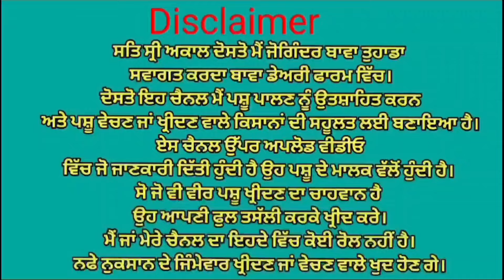ਬਹੁਤ ਘੱਟ ਰੇਟ 😱😱 ਤਿੰਨ ਗਾਵਾਂ ਵਿਕਾਉ 👌👌 ਪਿੰਡ ਬਗਰਾੜੀ। Bawa dairy farm